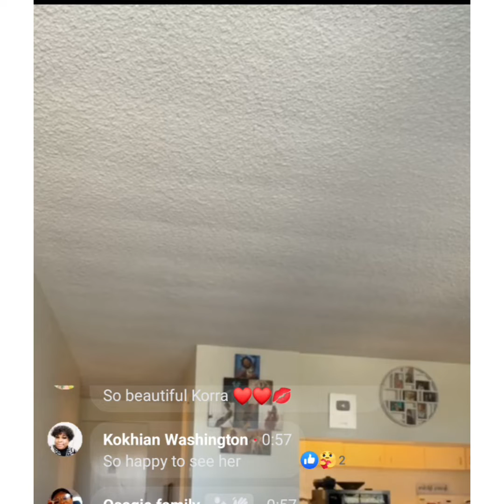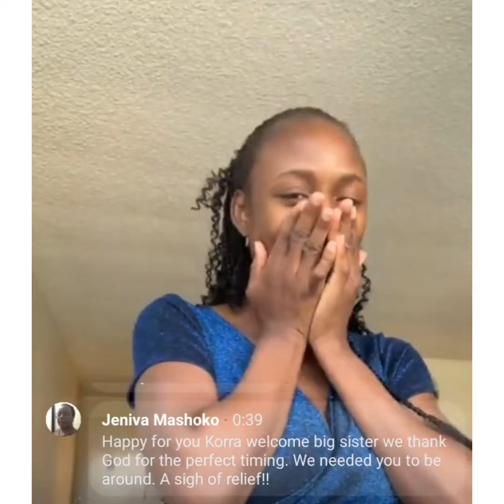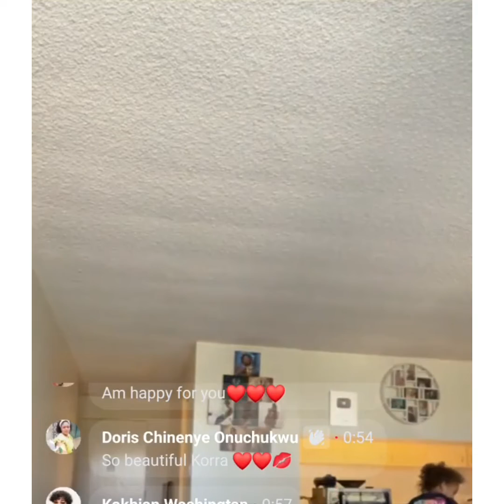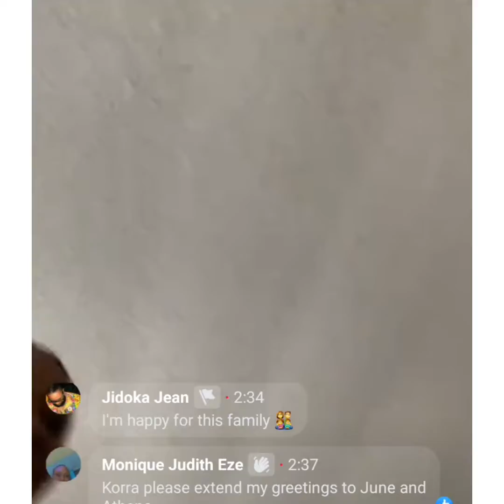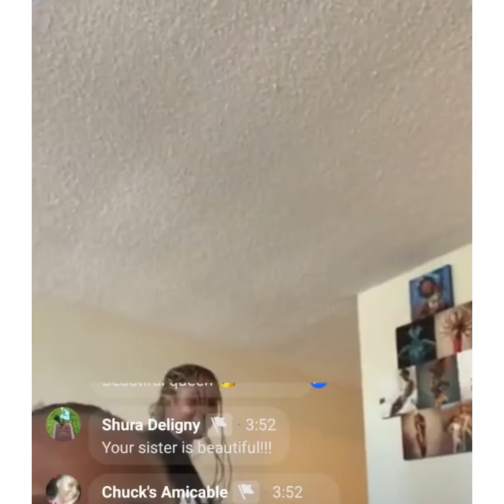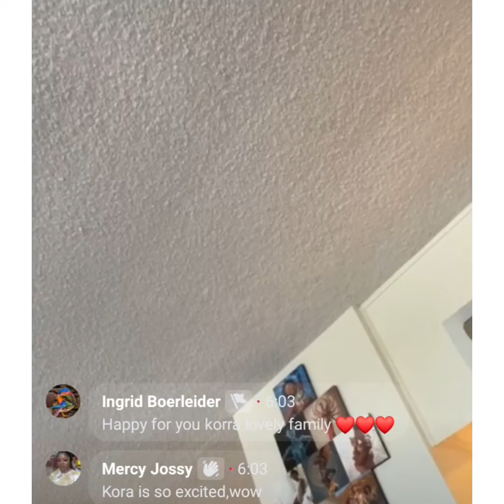I have landed in America for Dr Justin Dean. says Nancy Korra sister . wow 🥺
I have landed in America for Dr Justin Dean